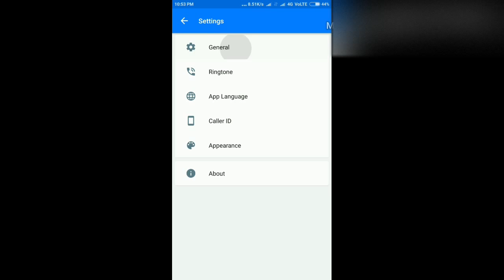How to solve call issues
This is process of solving call notification